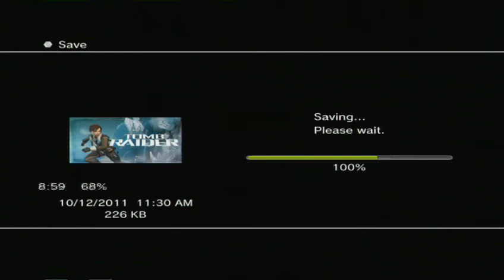Let's Play Tomb Raider Legend Ep. 40